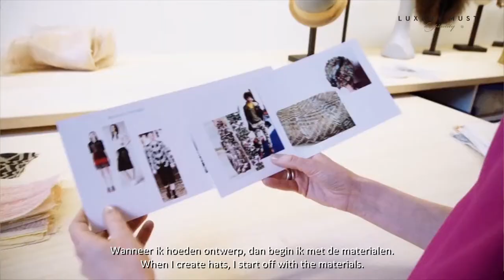Maison Fabienne Delvigne: Presentation